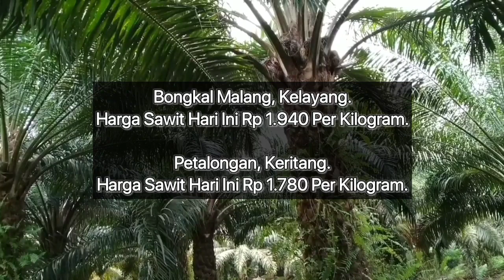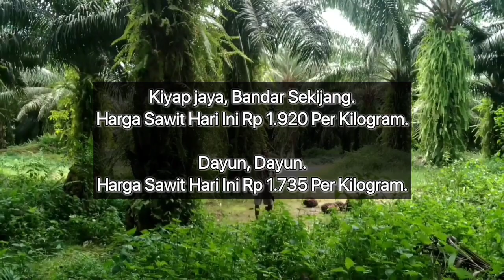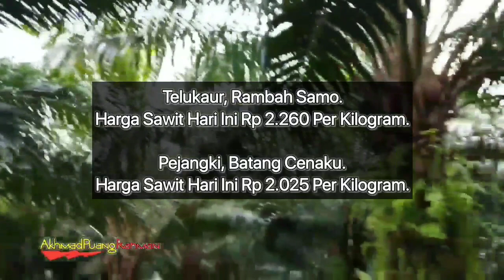HARGA SAWIT HARI INI DI PABRIK - TERBARU 16 AGUSTUS 2023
Berikut Ini Adalah Harga TBS sawit di Riau hari ini Berdasarkan Harga Pembelian Pabrik, Rabu 16 Agustus 2023.

Petalongan, Keritang.

Dayun, Dayun.

Sungaiputih, Tapung.

Kabun, Kabun.

Tandun, Tandun.

Kototandun, Tandun.